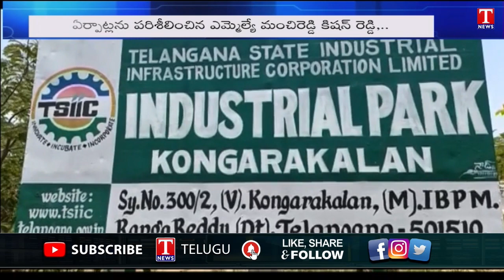Minister KTR Laying Foundation Stone Foxconn Company at Hyderabad | T News